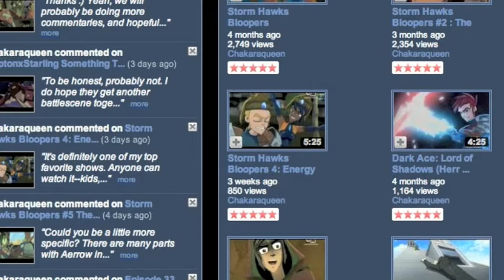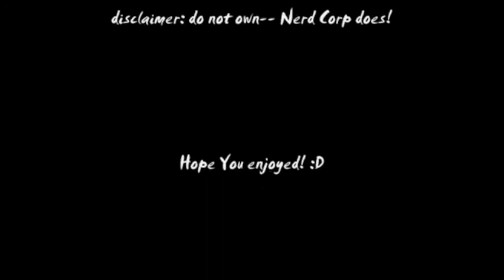Commentary Dark Ace Sexy Back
Happy 10th anniversary to Storm Hawks today!
If I had all the clips in decent quality, I would have made a tribute video, but alas, I don't know where to find those anymore.  But I did dig up some old commentary that Yusa and I did for some of the SH vids I have done. Wow, this was almost 8-9 years ago??? Don't know, but enjoy!